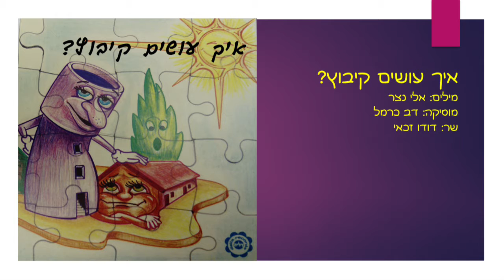איך עושים קיבוץ